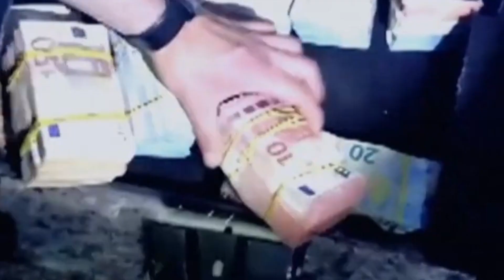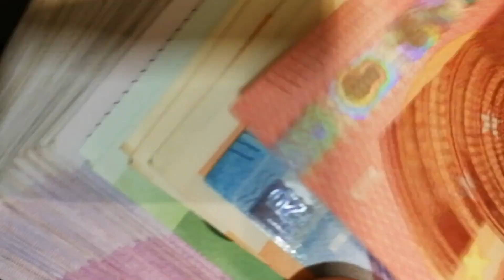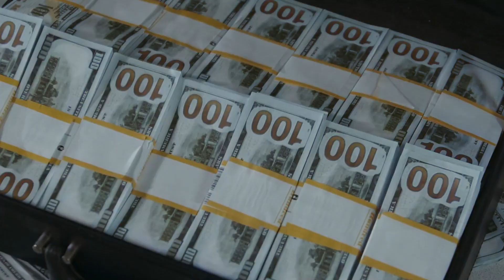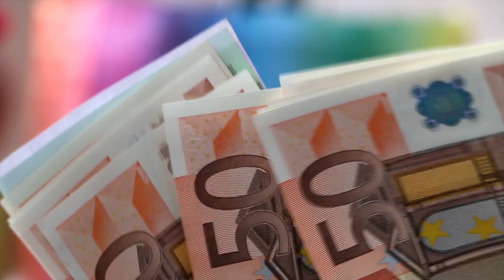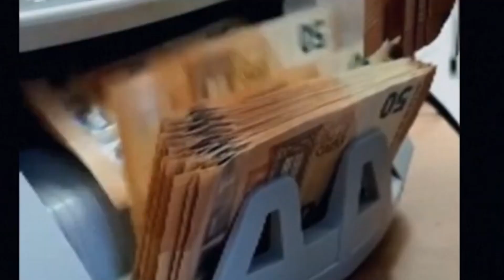Inside Italy's MOST FEARED Mafia - The Ndrangheta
Welcome to The Crime Analyst!

🎥 Videos about True Crime, Corruption, Mafia, Prisons and more
🎨 Written, voiced and produced by The Crime Analyst